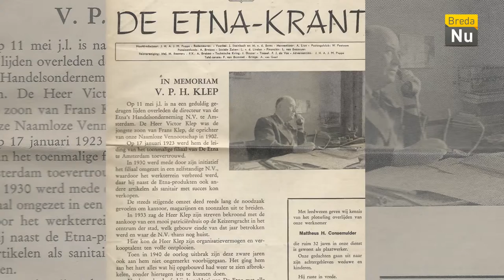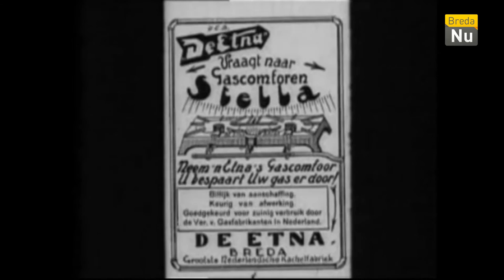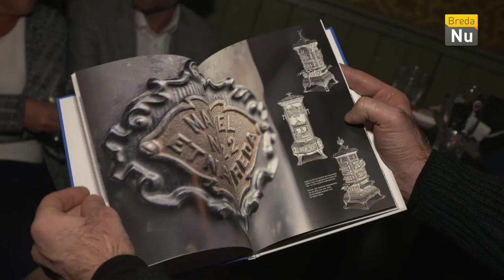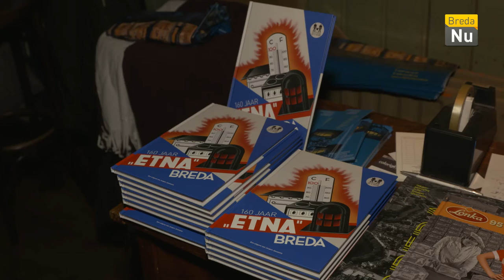Breda in Beeld: Boek 160 jaar Etna Breda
Stadsfotograaf Jörgen Janssens heeft de geschiedenis van een van de grootste bedrijven van Breda in beeld en in tekst vastgelegd in het boek ‘160 jaar Etna Breda’.